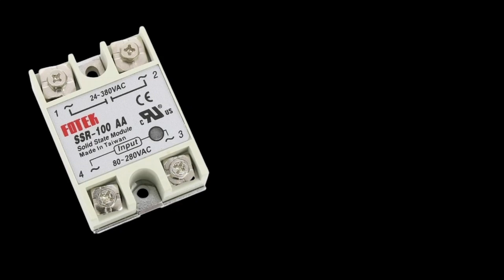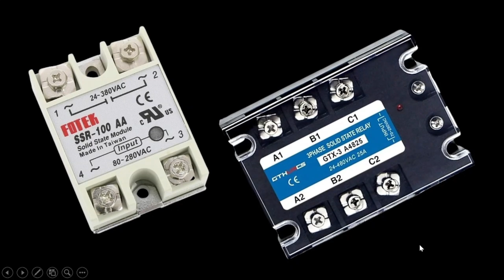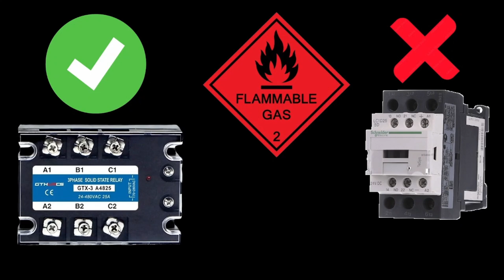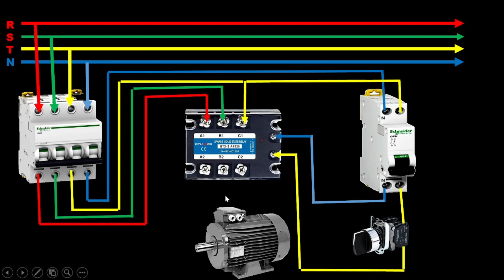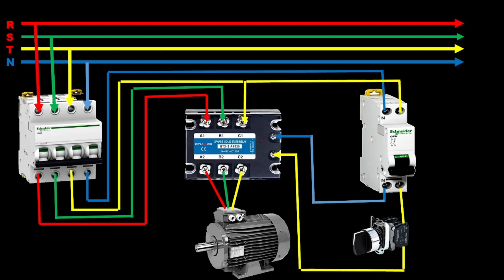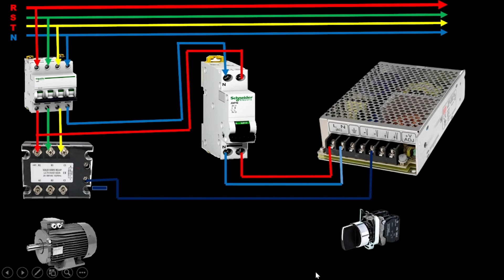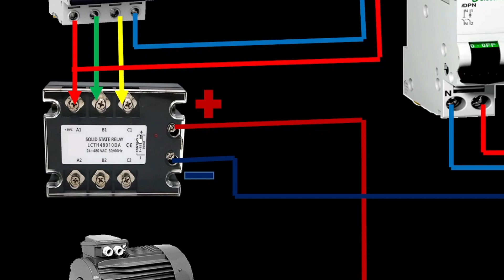Relais statique 3 phases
Électrifiez en Toute Puissance : Tout ce que Vous Devez Savoir sur les Relais Statiques 3 Phases, Pilier de la Commande Électrique Avancée !"
⚡ Plongez dans le monde de la commande électrique avancée avec notre vidéo experte sur les relais statiques 3 phases. Découvrez comment ces dispositifs innovants révolutionnent la gestion de l'énergie, offrant une fiabilité accrue et une automatisation performante.
🔧 Notre vidéo vous guide à travers les caractéristiques clés, les applications variées et les avantages significatifs des relais statiques 3 phases. Apprenez à choisir et à configurer ces relais pour une commande électrique précise et sans faille.
🔄 Explorez les applications polyvalentes des relais statiques 3 phases dans divers secteurs, de l'automatisation industrielle à la gestion intelligente de l'énergie. Obtenez des conseils pratiques sur l'intégration de ces dispositifs pour optimiser les performances de vos systèmes.
🚀 Comprenez comment les relais statiques 3 phases contribuent à la fiabilité du réseau électrique, à la réduction des temps d'arrêt et à la protection des équipements sensibles. Découvrez comment ils sont essentiels pour la distribution efficace de l'énergie triphasée.
🌐 Que vous soyez un ingénieur en automatisation, un technicien en électricité industrielle ou simplement passionné par les nouvelles technologies, cette vidéo vous offrira une expertise approfondie sur le rôle crucial des relais statiques 3 phases.
🔗 Partagez cette vidéo instructive avec vos collègues, experts en automatisation, et tout professionnel de l'électricité pour promouvoir une utilisation judicieuse des relais statiques 3 phases. Ensemble, embrassons la puissance de la commande électrique avancée !
Voici quelques domaines où les relais statiques sont couramment utilisés
Commande de charge électrique : Les relais statiques peuvent être utilisés pour commuter des charges électriques, telles que des lampes, des chauffages électriques, des moteurs, etc. Ils sont souvent utilisés dans des applications industrielles et domestiques.
Automatisation industrielle : Dans les systèmes d'automatisation industrielle, les relais statiques sont fréquemment utilisés pour contrôler les charges électriques dans les machines et les processus de fabrication.
Régulation de la température : Les relais statiques peuvent être intégrés dans des systèmes de régulation de la température pour contrôler les dispositifs de chauffage.
Systèmes de chauffage par induction : Dans les applications nécessitant un chauffage par induction, les relais statiques sont souvent utilisés pour réguler l'alimentation en énergie des bobines d'induction.
Applications médicales : Les relais statiques peuvent être utilisés dans des équipements médicaux où une commutation fiable et rapide des charges électriques est nécessaire.
Alimentations à découpage : Certains circuits d'alimentation à découpage utilisent des relais statiques pour contrôler la distribution de l'énergie électrique.
Applications aérospatiales et militaires : Les relais statiques, en raison de leur durabilité et de leur fiabilité, peuvent être utilisés dans des applications critiques telles que l'aérospatiale et les systèmes militaires.
Il est important de noter que les relais statiques peuvent offrir des avantages tels que la longévité, la vitesse de commutation élevée, l'absence de bruit mécanique, et la réduction de la maintenance par rapport aux relais électromagnétiques traditionnels. Cependant, ils ont aussi des limitations, comme la dissipation de chaleur et la sensibilité aux surtensions, qui doivent être prises en compte lors de leur utilisation.
Triphasé
Électrotechnique
Commande de puissance
Contrôle de charge triphasée
Relais de commutation triphasé
Applications industrielles
Avantages des relais statiques 3 phases
Fonctionnement des relais statiques
Installation des relais statiques 3 phases
Comparaison avec les relais électromécaniques
Fiabilité des relais statiques
Sécurité électrique triphasée
Contrôle de moteur triphasé
Gestion de l'énergie triphasée
Protection de circuits triphasés
Utilisation dans les systèmes de chauffage triphasés
Contrôle de l'éclairage triphasé
Tutoriel sur les relais statiques 3 phases
Schémas de câblage des relais statiques.